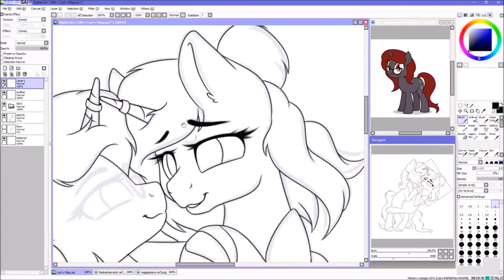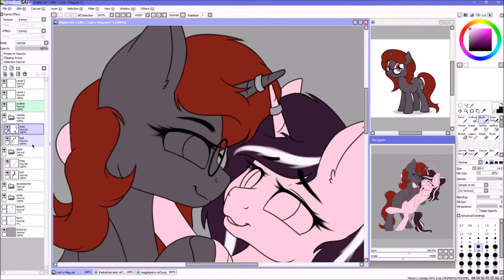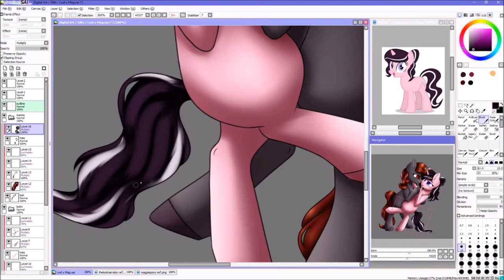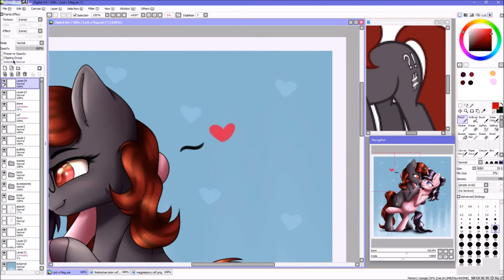TheLostNarrator x Magpiepony [SPEEDPAINT]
I've always been wanting to draw Lost and Mag's OC's together, and I finally got the opportunity to when Lost popped the question!  I hope you two enjoy this little gift, and I wish you both many happy and wonderful years together.  ❤

❤ INFO: ❤
Art trade and commission info can be found on my DeviantArt page. Please don’t ask for art trades or commissions here. I don’t take requests, so don’t ask.
Program(s) used: Paint Tool SAI
Recording software: OBS (Open Broadcast Software)
Editing software: Windows Movie Maker

❤ SONG(S) USED: ❤
Bright - Echosmith